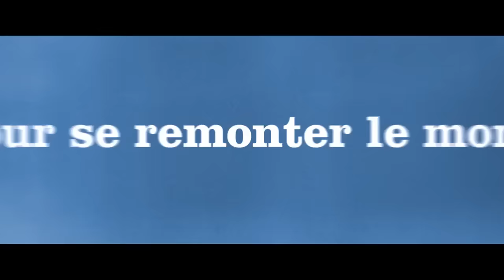ADOPTE UN VEUF (ein Film von François Desagnat) | im kult.kino Basel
ADOPTE  UN VEUF (AT)  ist eine temporeiche WG-Komödie aus Frankreich, die Generationen nicht nur auf der Leinwand vereint: Schauspielstar André Dussollier (DIE FABELHAFTE WELT DER AMÉLIE) gibt den zunächst mürrischen Arzt im Ruhestand, der sich allmählich wieder dem Leben zuwendet. Perfekt ergänzt wird er dabei von dem herrlich schrägen und spritzigen Schauspiel-Ensemble um die Komikerin Bérengère Krief, Arnaud Ducret (LOVE IS IN THE AIR) und Julia Piaton (MONSIEUR CLAUDE UND SEINE TÖCHTER).